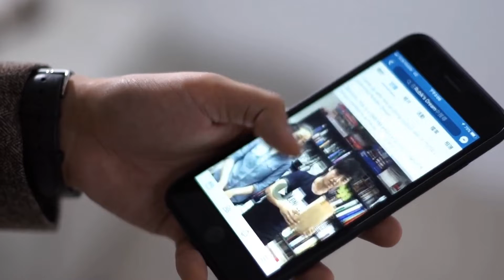Rubik's Dream - Three Sixty Edition (Gimmick and Online Instructions) by Henry Harrius